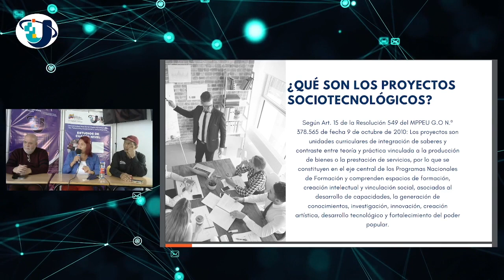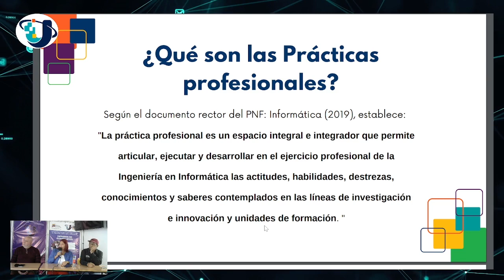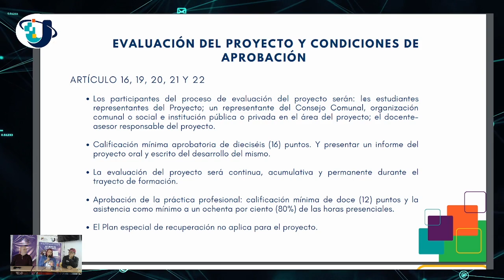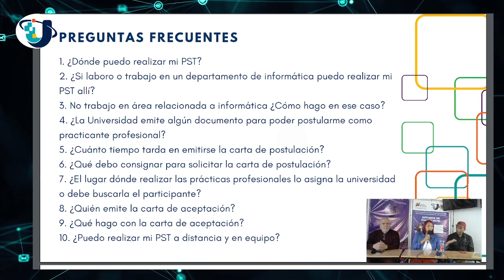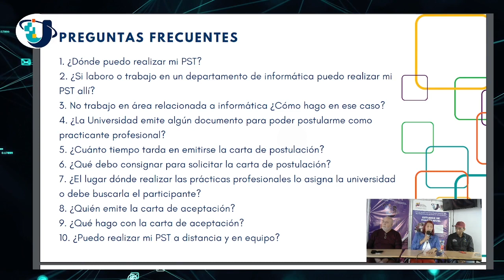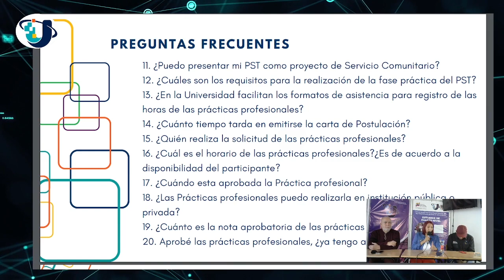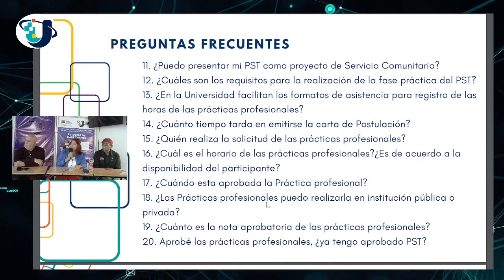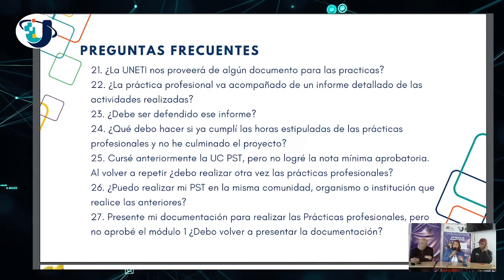Exposición sobre el "Proyecto Socio-Tecnológico". PNF Ingeniería en Informática.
Universidad Nacional Experimental de Telecomunicaciones e Informática
La UNETI coayuda en el acceso al sistema de Educación Nacional formando profesionales en las áreas de Telecomunicaciones e Informática. Estableciendo Programas Nacionales de Formación con un alto sentido social y humanista y sin discriminación; con el objetivo de alcanzar la independencia tecnológica y contribuir con el modelo productivo socialista de la nación.

Para fomentar, promover y fortalecer en conjunto con las organizaciones del poder popular, del poder público la investigación, la innovación y el aprovechamiento de las potencialidades y capacidades nacionales para la consolidación de un modelo productivo auto sustentable.